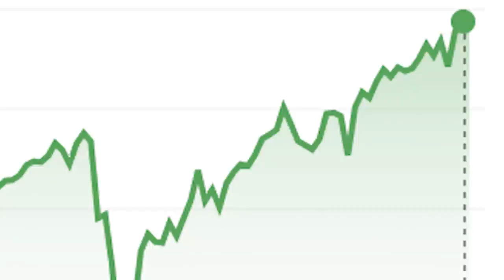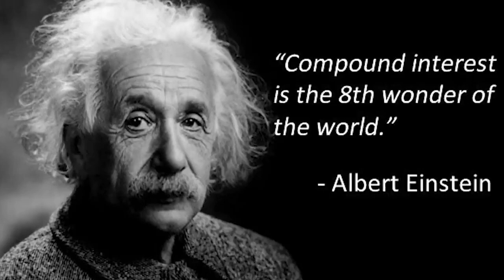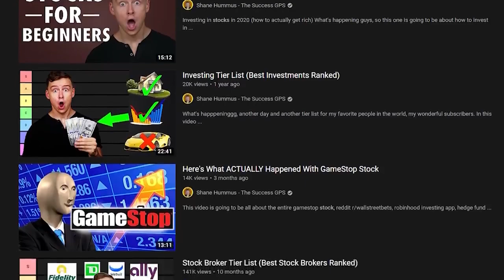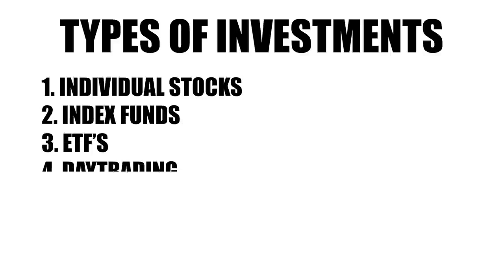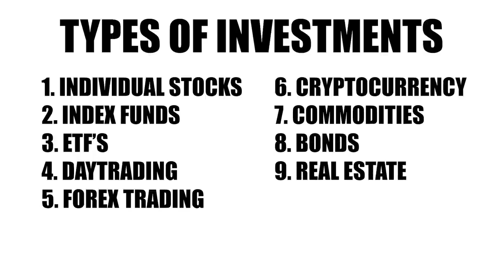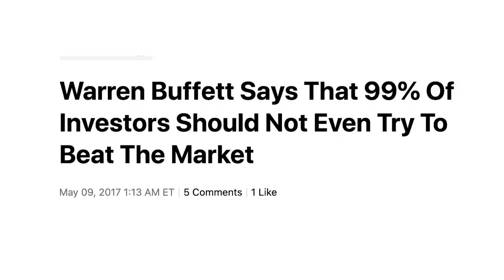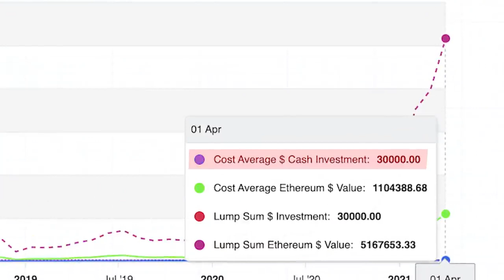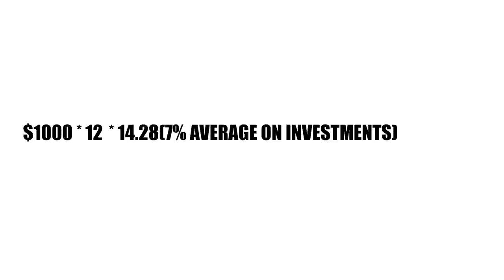Beginner's Guide: How to Start Investing in Stocks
Embark on your journey to financial prosperity with our comprehensive beginner's guide on investing in stocks. If you've ever been curious about how to get started in the exciting world of stock market investing, look no further!

In this step-by-step guide, we break down the fundamentals of stock investing in a clear and accessible manner. From understanding the basics of stocks, dividends, and market trends to demystifying the jargon surrounding Wall Street, we've got you covered.

Learn how to open a brokerage account, make informed investment decisions, and build a diversified portfolio that aligns with your financial goals and risk tolerance. Discover valuable tips and strategies that can empower you to navigate the stock market with confidence and avoid common pitfalls.

Whether you're planning for the long term or seeking to grow your wealth more actively, this guide will equip you with the essential knowledge to embark on your investing journey with a solid foundation. Take the first step towards securing your financial future by learning how to invest in stocks today!